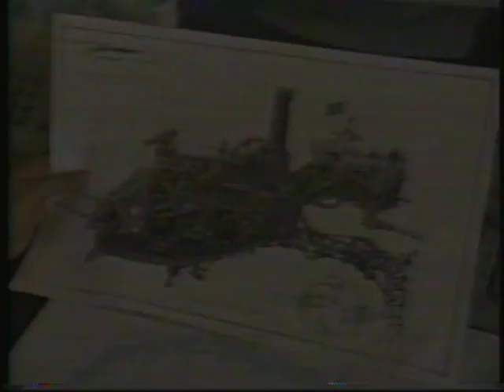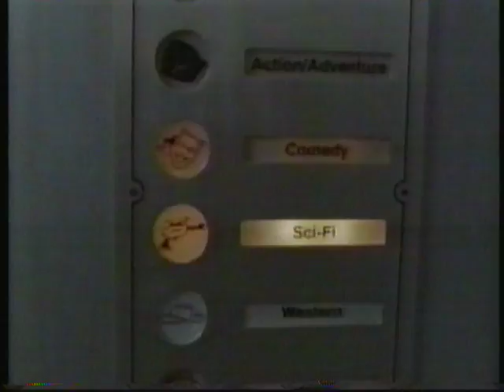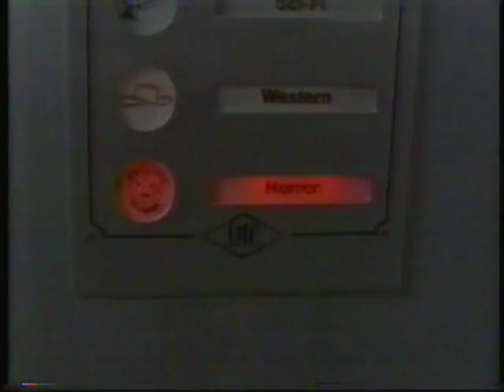AMC Monsterfest 1999 - Roger Corman - It Conquered the World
I taped these off TV back in 1999 - Roger Corman hosted MONSTERFEST on AMC that October, and in this clip we see part one of an original movie produced by and starring Corman for AMC that was shown in 35 segments, and he also introduces his own film IT CONQUERED THE WORLD, 1956.